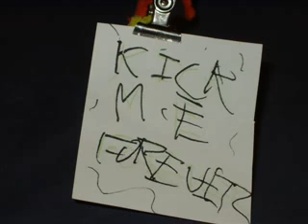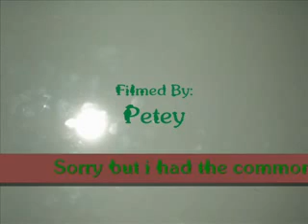Happy Valentines Day Stick Head